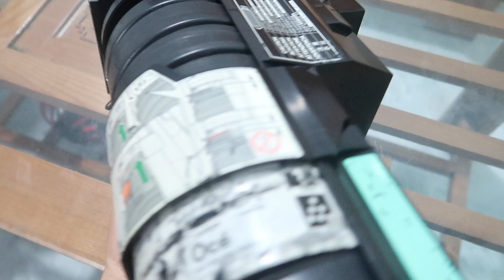Cụm cấp mực Toshiba 657, 757, 857, 656, 756, 856, 655, 855, 723 báo lỗi CF70 giá rẻ thanh lý 900k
Dùng cho máy photocoy Toshiba 557/657/757/857
Dùng cho máy photocoy Toshiba 856/756/656/556
Dùng cho máy photocoy ToshibA 855/755/655/555
Dùng cho máy photocoy Toshiba 720/723/850/853

➤ ➤➤➤ FIRMWARE TOSHIBA E- STUDIO ALL
• Firmware photocopy Toshiba E205/255/355/455
• Firmware photocopy Toshiba E206/306/456
• Firmware photocopy Toshiba E457/357/307/257/207
• Firmware photocopy Toshiba E350/450
• Firmware photocopy Toshiba E352/452
• Firmware photocopy Toshiba E520
• Firmware photocopy Toshiba E720
• Firmware photocopy Toshiba E555/655/755/855
• Firmware photocopy Toshiba E556/656/856
• Firmware photocopy Toshiba E2500c/3510c
• Firmware photocopy Toshiba E857/757/657/557:
• Firmware photocopy Toshiba E5055c/4555c/3555c/3055c:
• Firmware photocopy Toshiba
E6570c/6560c/5560c/6540c/5540c :
• Firmware photocopy Toshiba E5008A/4508A/3508A/3008A/2508A/2008A :
• Firmware photocopy Toshiba E5005AC/4505AC/3505AC/3005AC/2505AC :
• Firmware photocopy Toshiba E8508A/7508A/6508A/5508A :
• Firmware photocopy Toshiba E7506AC/6506AC/5506AC :
• Frimware photocopy Toshiba E4518A/3518A/3018A/2518A/2018A
• Frimware photocopy Toshiba 5516AC/ 6518AC/ 7516AC/ 8516AC
• Frimware photocopy Toshiba 5518A, 6518A, 7518A, 8518A

© Bản quyền thuộc về "quangtinhcopy"
© Copyright by quangtinhcopy ☞ Do not Reup
Thanh you